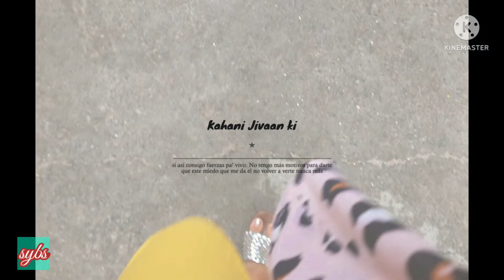আজকে খুব দেরি কোরে এলো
আজকে খুব দেরি কোরে এলো |banglavlog |‎@Travel Eye  |‎@living with Eva